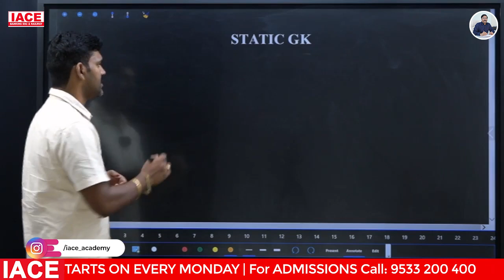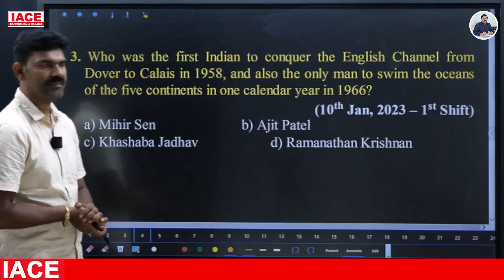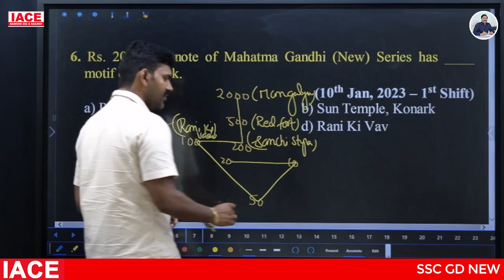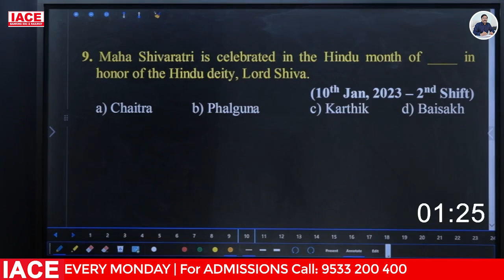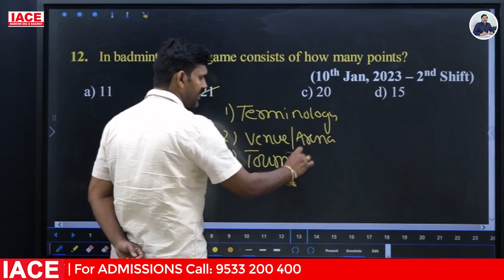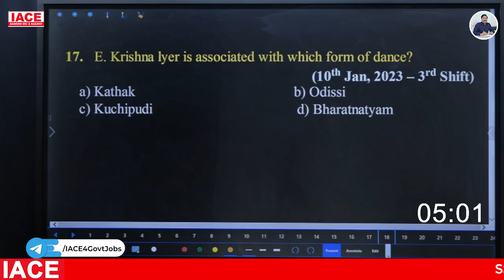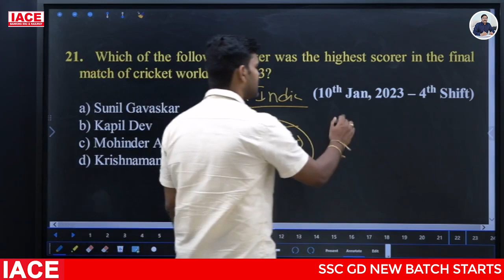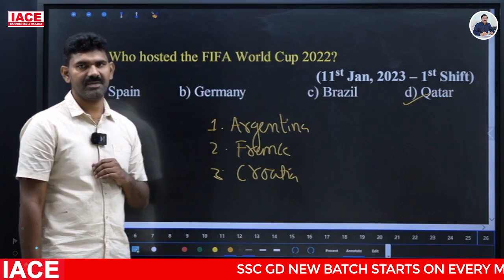SSC GD Previous Year Questions: STANDARD GK || Useful for upcoming SSC GD Exam || IACE